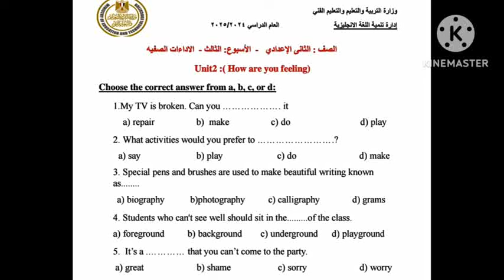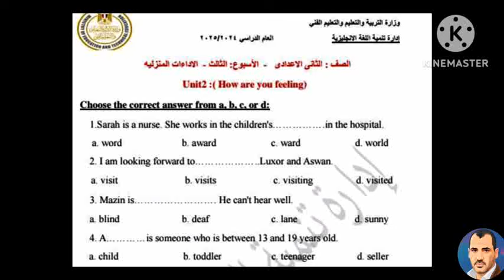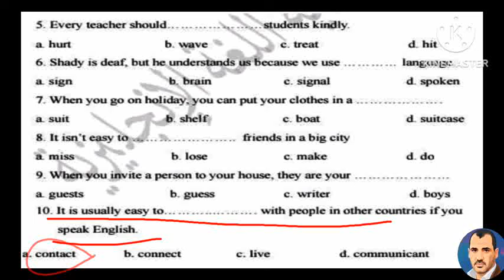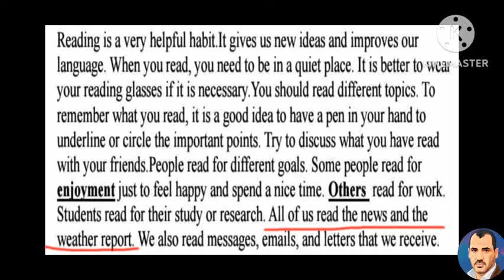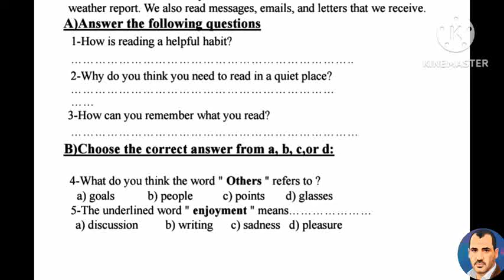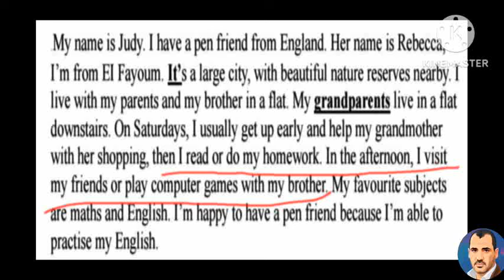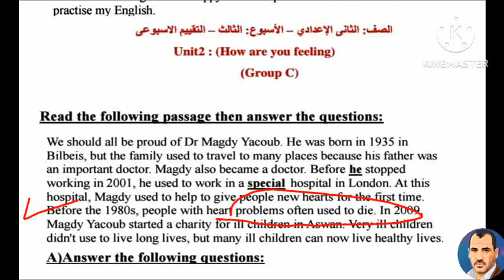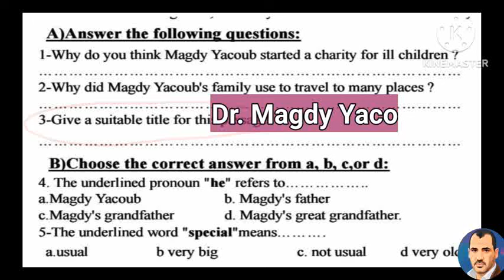حل تقييمات الأسبوع الثالث انجليزي للصف الثاني الاعدادي الاداءات الصفية والواجبات المنزلية واختبارات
إجابة جميع اسئلة وتقييمات الأسبوع الثالث انجليزي للصف الثاني الاعدادي الترم الاول الوحدة الثانية شهر اكتوبر
إجابة كل اسئلة التقييمات من اداءات صفية و واجبات منزلية والامتحان الاسبوعى عن الأسبوع الثاني للوحدة الاولى للصف الثاني الاعدادي مادة اللغة الإنجليزية الترم الاول ٢٠٢٥
الامتحانات الأسبوعية
الواجبات المنزلية
حل الواجبات المنزلية
حل الامتحانات الأسبوعية
حل الامتحانات الشهرية
تقييمات وأسئلة الاسبوع الثالث
الصف الثاني الاعدادى الترم الاول
الموقع الالكتروني لوزارة التربية والتعليم
تانية اعدادى الواجبات المنزلية من موقع الوزارة
الامتحان الاسبوعى الثاني اعدادى انجليزى
كراسة الحصة لغة انجليزية النظام الجدي للتقييمات
الصف الثاني الاعدادى الاداءات المنزلية النظام الجديد
الاداءات المنزلية انجليزى تانية اعدادى المنهج الجديد
الصف الثانى الاعدادى الفصل الدراسى الاول2025
الاداءات المنزلية والاسبوع الثالث
كراسة الواجب تانية اعدادى انجليزى المنهج الجديد
ازاى الطالب يعمل الواجب المنزلى من موقع الوزارة
كل اسئلة الوحدة الأولى من الاداءات الصفية والواجبات المنزلية التقييمات الاسبوعية للصف الثاني الاعدادي الترم الاول.
انتظروا فيديو حل كل هذه التقييمات.
الواجبات المنزلية تانية اعدادى المنهج الجديد
المهام والاداءات الصفية من موقع وزارة التربية والتعليم
التقييمات الأسبوعية امتحانالاسبوع الثالث
كل اسئلة شهر شهر اكتوبر
تانية اعدادي المنهج الجديد لغة انجليزية
الاداءاتالصفية. الأسبوع الثالث الصف الثاني الاعدادى ٢٠٢٥ الترم الاول
الامتحان الاسبوع الثالث انجليزي تانية اعدادي ٢٠٢٥
الواجبات المنزلية الموحدة للصف الثانى الاعدادي ٢٠٢٤
 تقييمات شهر اكتوبر
التقييمات الأسبوعية
الواجبات
الواجباتالمنزلية
كراسة الحصة لغة انجليزية النظام الجديد للتقييمات
الاداءات المنزلية انجليزى الثاني اعدادى المنهج الجديد
الصف الثاني الاعدادى الفصل الدراسى الاول2025
كراسة الواجب الثاني اعدادى انجليزى المنهج الجديد
الواجبات المنزلية الثاني اعدادى المنهج الجديد
التقييمات الأسبوعية امتحان الاسبوع الثالث
الثاني اعدادي المنهج الجديد لغة انجليزية
الاداءاتالصفية. الأسبوع الأول الأسبوع الثالث
الامتحان الاسبوع انجليزي تانية اعدادي ٢٠٢٥
الواجبات المنزلية الموحدة للصف الثاني الاعدادي ٢٠٢٤
حل الواجبات من موقع الوزارة